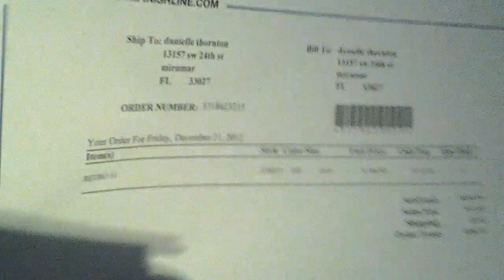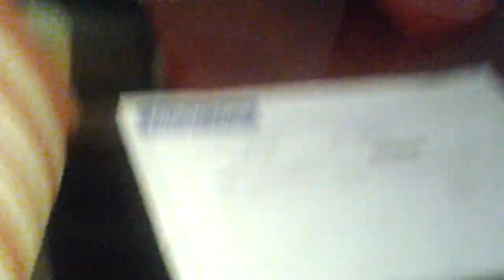Air jordan 11 pickup sz 10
Sz 10 jordan 11 retro breds